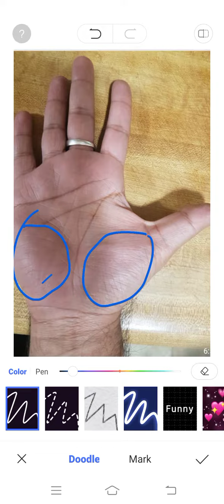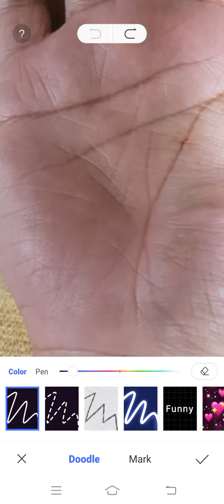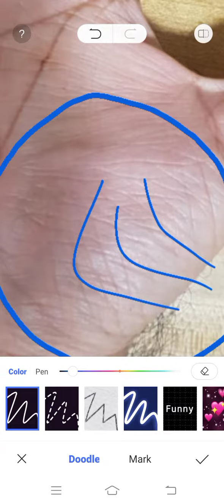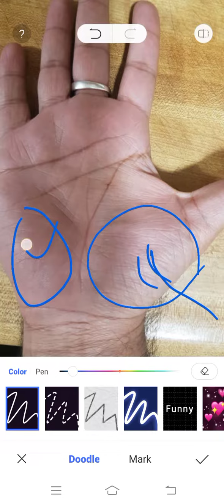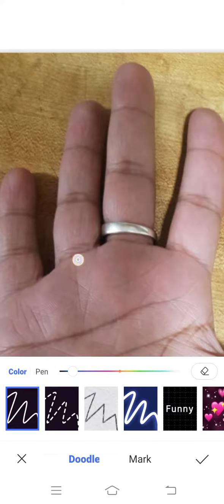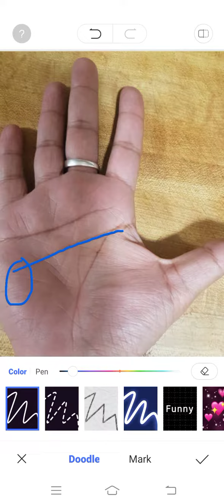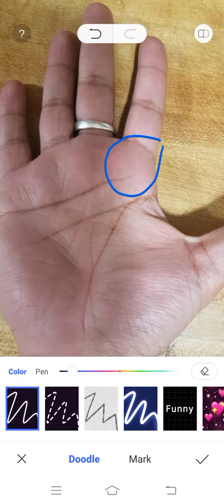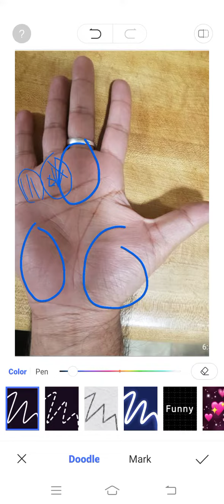ऐंसे हो हथेली के पर्वत ।। फिर कोई अपना नहीं होता है जीवनकाल में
यदि हमारी हथेली में मौजूद पर्वत सामान्य स्थिति में नहीं हैं तो निश्चित ही जीवनकाल में समस्याओं का सामना करना पड़ता है